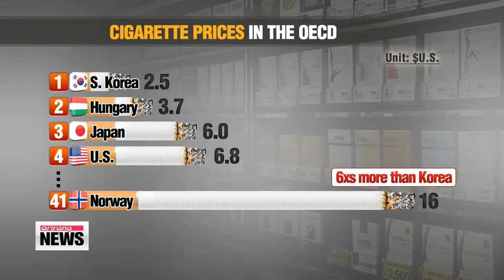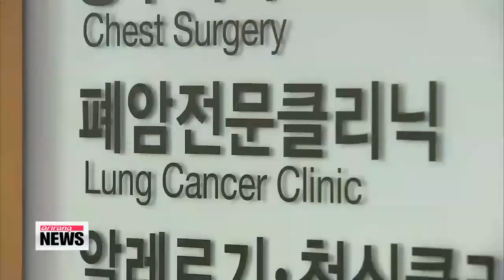Government seeks cigarette price hike to lower smoking rate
Smokers have it good here in Korea.
Cigarette prices are the lowest among OECD countries, and haven't changed for 10 years.
As the smoking rate has been the second highest last year, the government tries to tackle the issue with plans of raising tobacco prices.

Just last week, Korea's Ministry of Health and Welfare released a shocking anti-smoking advertisement in the hope it would convince smokers to kick their habit.
At a recent symposium held on "World No Tobacco Day", the ministry said it will actively push ahead with the World Health Organization's recommendation to raise cigarette prices to bring down the country's high smoking rate.
In Korea you pay 2,500 won or roughly 2-and-a-half U.S. dollars for a pack of 20 cigarettes.
That's the cheapest out of the 41 OECD nations.
A pack of cigarettes is more than six times more expensive in Norway than it is in Korea.

Experts say the relation between the price of tobacco and quitting cannot be ignored.

"In 2004, the tax increased by 500 won per pack, and it resulted that cigarette sales decreased 27 percent in 2005, just one year."

"I don't think I will quit smoking if the prices rise a little bit, but I might if they double."

"I used to smoke. I think the smoking rate would only drop with price hikes to three or four dollars a pack, since people would be burdened."

But, there's a reason why the government has failed on a number of occasions to push through with a raise.

"There are concerns people in the low-income bracket will be hit hardest, since a cigarette price hike also means a tax hike."

The tax paid on tobacco products is the same for high or low-income people.
Tobacco tax is also paid indirectly, meaning the tax is not collected by the government, but by tobacco companies.

"Based on the scientific evidence tax increase is one of the best buys for tobacco control policies."
That's why experts say the increased tax revenue from cigarette sales must be used to develop more efficient anti-smoking and smoking cessation programs.